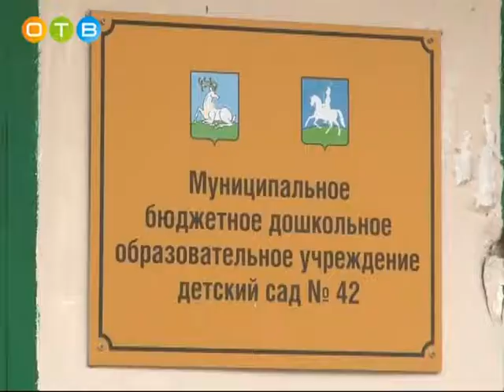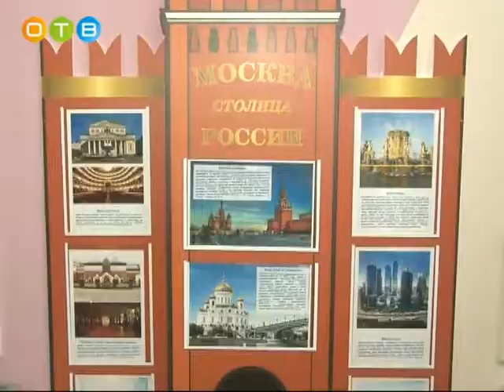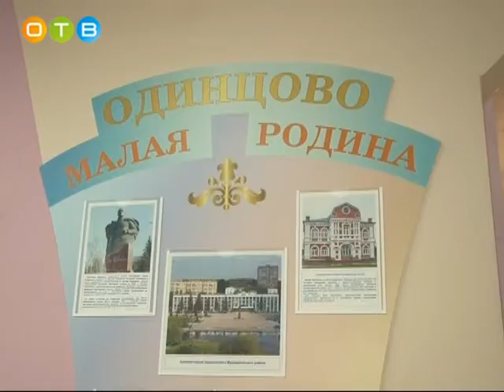Депутат Мособлдумы Олег Рожнов провел инспекцию детских садов Кубинки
В 2017 году трем детским садам в городском поселении Кубинка депутат Московской областной Думы от фракции «Единая Россия», Председатель Комитета по вопросам образования, культуры и туризма Олег Рожнов выделил деньги на необходимые нужды. Чтобы проверить, все ли средства были израсходованы по назначению, депутат посетил эти дошкольные учреждения. Вместе с ним на проверку отправилась и наша съемочная группа.